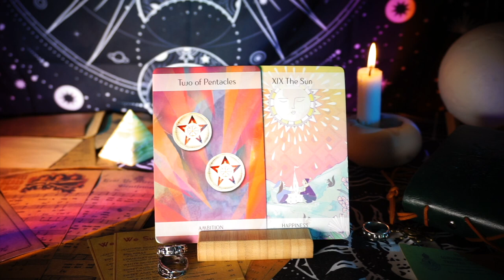🎁 Angels Are Giving You A Gift! 👼 Angel Message